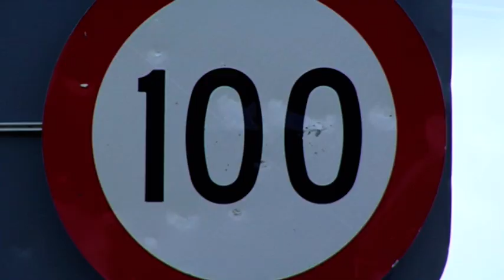Rural Roads - Free Stock Footage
Rural Roads
Southland, New Zealand. 2012